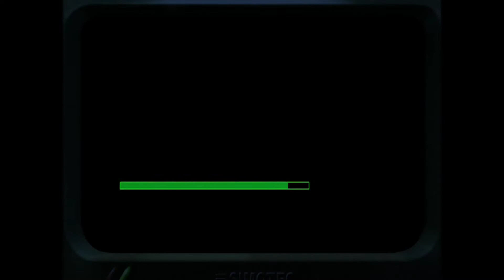IGI 1 MISSION 11 [Eagles Nest 1] igi 1 mission 11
IGI 1 mission 11

 IMPORTANT ⬇️⬇️⬇️⬇️⬇️ 🗲🗲🗲

📍MY PHONE 📱 K20 PRO📍 ❤️🖥️PC SPECS 🖥️❤️ ✓ Intel Pentium g2020 Processor 📍 ✓Zebronics H61 Motherboard📍 ✓ 4GB Ram📍 ✓Samsung 980 500GB📍 ✓Cooler Master 750w+80+ gold📍 ✓graphics Nvidia GeForce 210📍 ✓Ant Esports Ice 200tg Cabinet🔴
✓Windows 7📍
✓Internet Broadband📍

igi bigi,
igi 1,
igi aje,
igi 3 mission 1,
igi 3 gameplay,
igi 2 mission 15,
igi plejer,
igi bro
igi 1 mission 9,
igi 1 mission 6,
igi 1 mission 3,
igi 1 mission 4,
igi 1 mission 7,
igi 1 mission 13,
igi 1 mission 8,
igi 1 mission 1,
igi 1 10,
igi 1 12,
igi 1 14,
igi 1 11,
igi 1 13,
igi 1 mission 15,
igi 1 2,
igi 1 2 mission,
igi 1 2nd mission,
igi 1 2021,
igi 1 2022,
igi 1 2021 download,
igi 1 2 3,
igi 1 2nd last mission,
igi 1 3,
igi 1 4,
igi 1 5,
igi 1 6,
igi 1 7,
igi 1 8,
igi 1 9